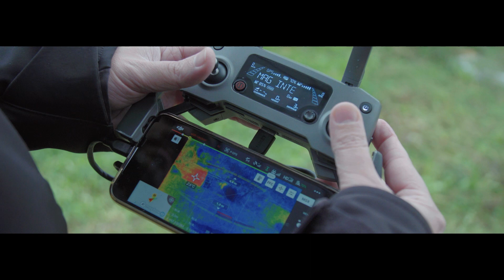TXAKOLI TXABARRI premio BTEM 2019 de Innovación | Drone by Drone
Txakoli Txabarri, gracias al uso de los drones de Drone by Drone en tareas de agricultura de precisión ha sido galardonado con el Premio BTEM 2019 de Innovación alimentaria, al proceso.

El nuevo proceso supone una importante novedad respecto a la situación de partida y una mejora de la sostenibilidad, tanto a nivel económico como medioambiental, que derivan de la implementación de esta innovación.

El jurado ha subrayado el elevado nivel de cambio y de implementación de las mejoras provocadas por el uso de drones en el proceso de monitorización y vendimia selectiva en las plantaciones de vino.